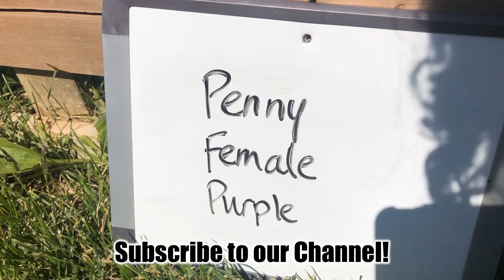Penny Purple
Hello! See website to see available pups And future litters You can reserve your spot in a litter on the deposit TOTAL PRICE FOR ALL Colours IS $2500 ($500 deposit and $2000 when pup is 8 weeks of age ) (We do not charge more for rare or special colours) Keep in mind- we breed calm dogs. They are all 40-50 lbs. f 1 is a loose curl coat (50% poodle) F 1b is a curlier coat (75% poodle) best for allergies. Neither have shedding issues. We are registered; licensed professional breeders - with 14+ years of experience creating dogs with calm and graceful personalities. We believe in a holistic approach with an emphasis on excellence in the socially balanced dogs we raise. We adhere to the canadian kennel code of practice and we are regularly inspected. Our families’ lifes’ work is our passion for creating amazing family dogs; personal support dogs and therapy dogs. We are in LINDSAY ONTARIO. 6 weeks is when you meet your puppy. 8 weeks is when you take your puppy home. Puppies come with: A great socialized personality; Pre: CRATE training 2 Yr Congenital health Guarantee; First vaccine shots; Vet certified for health; Dewormed Parasite prevention deworming Food education Puppy kit: Puppy Care info Tlc pup food info Collar Leash Toy Puppy paw wiper Food measuring tool Poop bag dispenser Puppy pee pad for car ride home Emergency window cling Wallet card for emergency Next of kin health info card Breeder support and education RESERVATIONS: We book reservation deposits based on client wishes on sex, colour, size and ready date. A $500 non refundable DEPOSIT is required to RESERVE your puppy from Upcoming litters. **See “DEPOSIT” page on our website to place a deposit on a litter or puppy** But your puppy is old enough at 6 weeks to meet you IN PERSON or by VIDEO. We are Holistic breeders of retriever Doodles in Lindsay Ontario. (North of Toronto) We are building a greener dog. We specialize in helping first time dog owners and people looking for therapy dogs - Labradoodles and goldendoodles We want help you find your Next Best Friend. WE BREED FOR CALM TEMPERAMENT. We only breed mid sized dogs for their predictable demeanour and size. (unlike miniatures). We only breed mid sized (40-50 lb average) retriever Doodles. Our breeding dogs are from health tested parents. Why we don’t breed miniatures? We have lots of clients who come to us for a calm midsized dog- after having made the mistake of buying a miniature doodle and having to rehome it. They have small dog syndrome. Miniatures are known to be insecure, needy, constantly barking and have many health concerns common in small breed dogs. The biggest issue of that They can be FEAR BITERS - not the best pet for your family and CHILDREN. MINIATURE DOODLES end up with a split personality - like a bipolar personality because of the two opposite personalities of the parents. Also the size is very unpredictable as the parents are such drastic size difference. WE USE Calm SMALL STANDARD POODLES - AND SMALL RETRIEVERS. WHEN TO GET A PUP. These dogs come in 3 sizes. MINIATURE. Not recommended because of personality. MID SIZE : recommend STANDARD: majestic; but can suffer from hip issues. COAT STYLE **F1 loose curl** Half retriever/half poodle) Virtually no shedding. Loose curl waves Fluffy Shaggy look. Shorter legs. Thicker body mass /muscle) **F1b curly *** (Less retriever - more poodle) Best choice for Allergy concerns/virtually no shedding / Curly teddy bear look / Longer legs. Slighter body frame We breed for Health and Temperament !! 14 + years experience. We have clients all over Canada. DON'T MISS OUT- BOOK NOW We are now taking deposit reservations for upcoming litters. 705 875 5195 Price is $2500 for all colours. To see what others say about us google reviews lakewoodranchdoodles